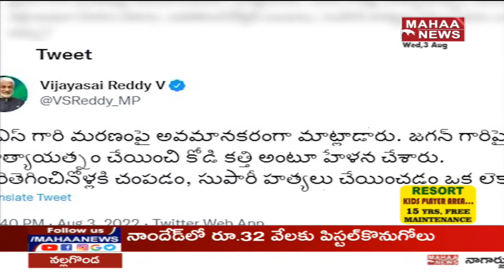ప్రారంభానికి సిద్ధమైన కమాండ్ కంట్రోల్ సెంటర్ | Command Control Centre | Mahaa News